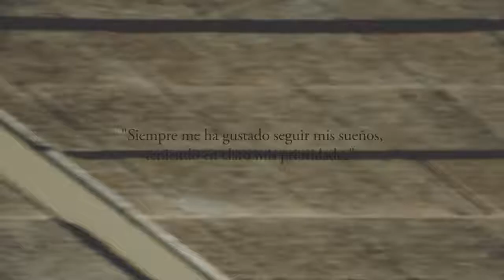Oscar Castro -Wedding Photography Familia